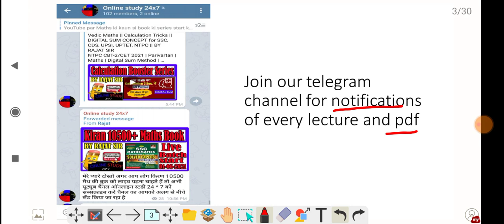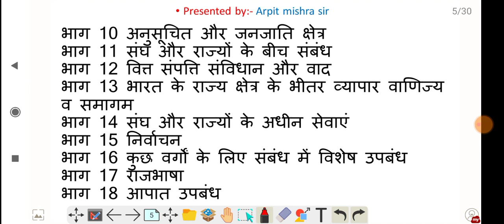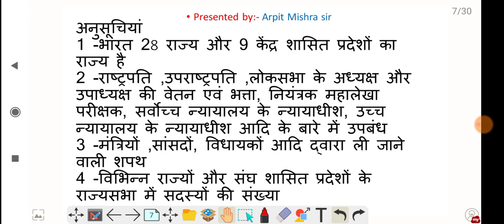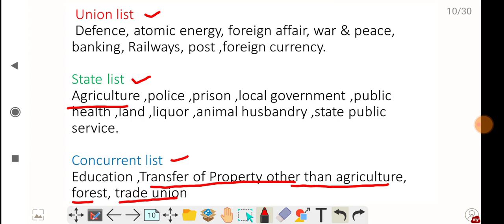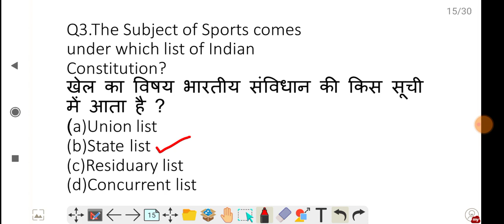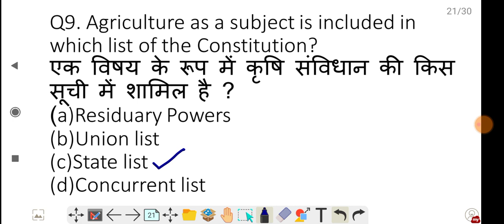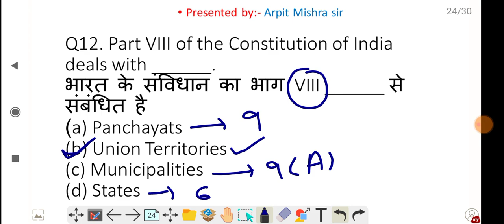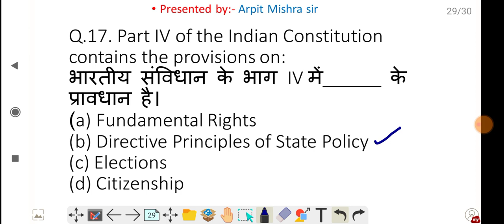TCS previous year questions || polity previous year questions || static gk ||500 mcq of lakshmikant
Polity previous year questions
Upsi Polity previous year questions
Upsi Polity questions
Upsi Polity questions all shift
Polity questions from preamble
Indian constitution previous year questions
Indian constitution preamble questions
Indian constitution article questions
Constitution questions previous year
Constitution questions for UPSI
tcs previous year questions
tcs all polity questions
1000 mcq
tcs gk questions
tcs gk questions book
tcs gk pattern

tcs gk gs questions
tcs gk analysis
ssc previous gk questions
ssc cgl gk previous year questions english
previous year ssc chsl question paper
ssc chsl previous year question paper gk
ssc chsl previous year question paper gk 2020
chsl all shift question 2021
previous year ssc cgl gk questions
upsi previous year paper
upsi previous year paper gk
si exam question paper 2017
Paid Video is now Free Original Video. Registration open Now 😇 🎯  G.K. Special from 1JUNE 2021 by Online Study 24*7
for SSC CGL/CHSL/CPO/RAILWAY/UP POLICE/UP TET/ UPSSSC etc

✅ UPDATED CONTENT
✅ Useful for SSC CGL/CHSL/CPO/RAILWAY/UP POLICE/UP TET/ UPSSSC etc
✅ Learn anytime, anywhere
✅ Unlimited access
✅ PDF Notes
SUPERTET_G.S.